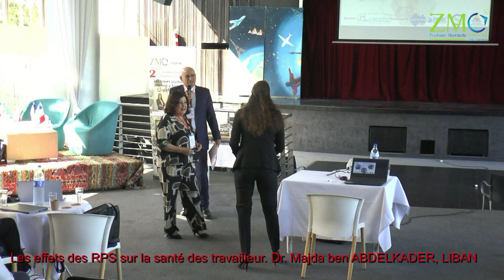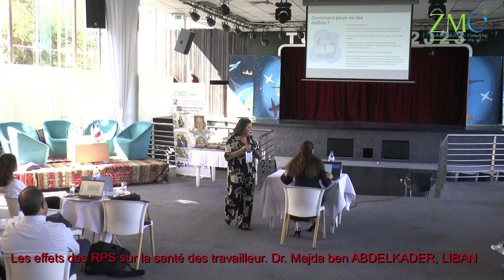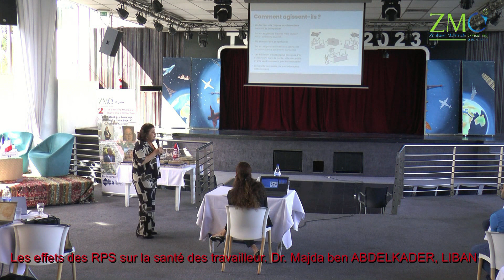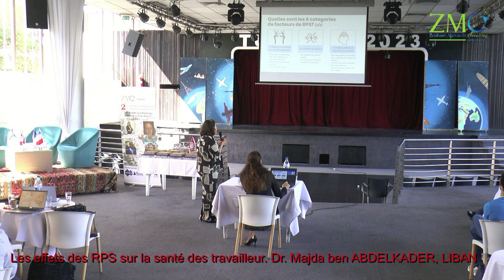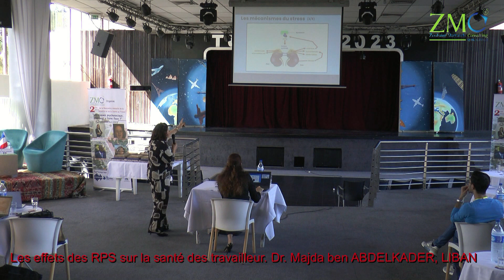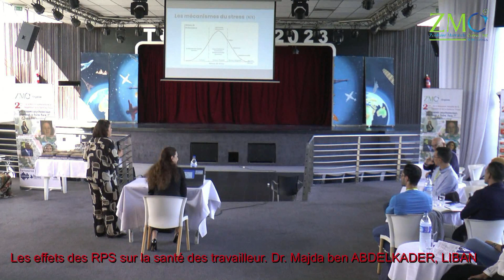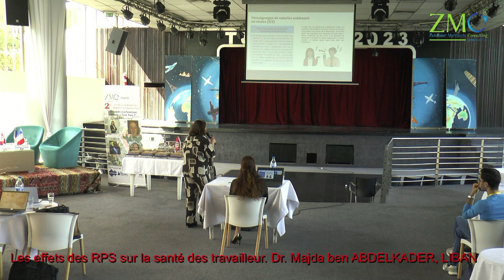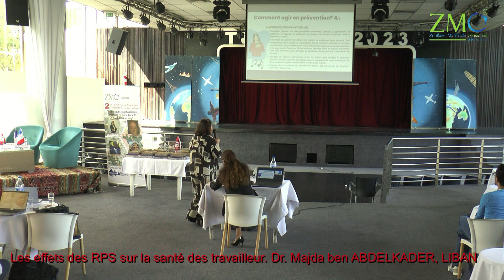Les effets des risques psychosociaux, RPS, sur la santé des travailleurs.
Intervention de Dr Majda BEN ABDELKADER lors de la rencontre Annuelle de la Santé et de la Sécurité au Travail qui s'est déroulée le 28 Avril 2023 sous le thème "Risques psychosociaux, comment y faire face ?" à l'Hôtel Sentido Phenicia 4*, Hammamet.